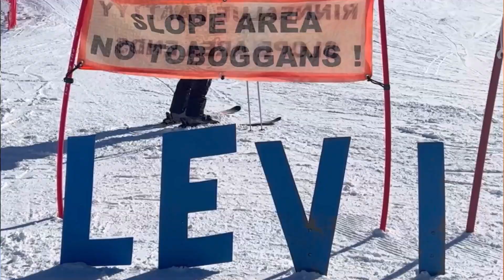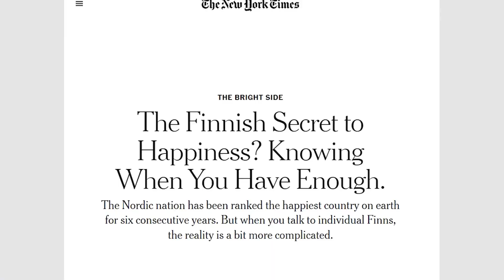FINLÂNDIA, O PÁIS MAIS FELIZ DO MUNDO... SERÁ?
O Charme do Inverno na Estação de Ski Levi
Localizada na deslumbrante paisagem do Círculo Ártico, a estação de ski Levi, na Finlândia, é uma jóia do turismo de inverno. Com a honra de abrigar a montanha mais alta do país, Levi oferece não apenas pistas de esqui diversificadas, mas também vistas panorâmicas incomparáveis.